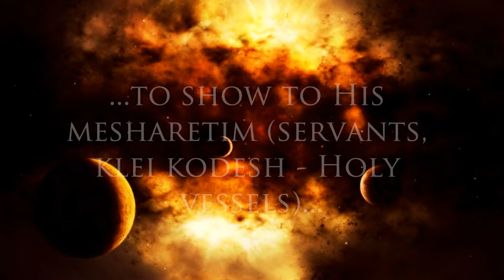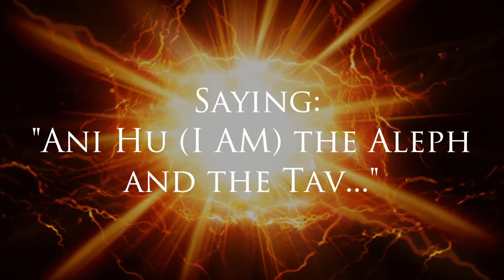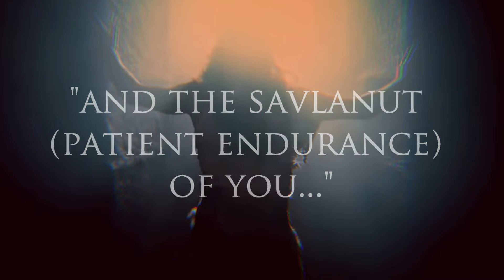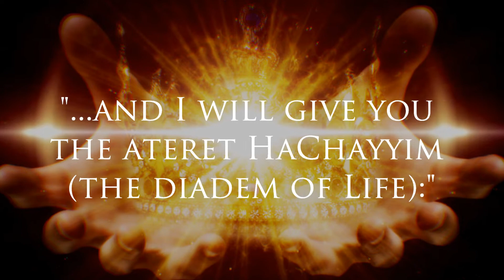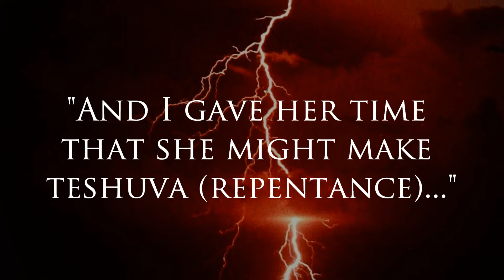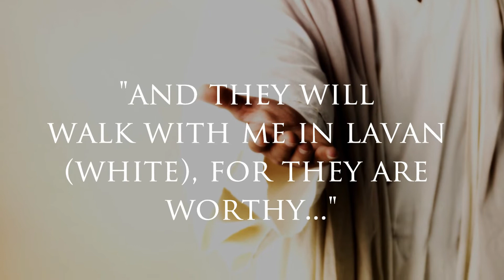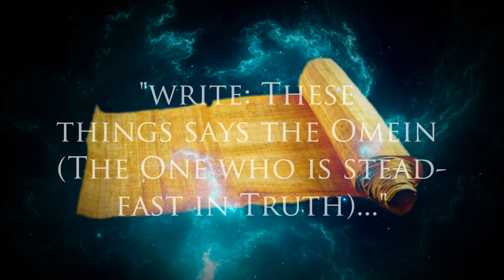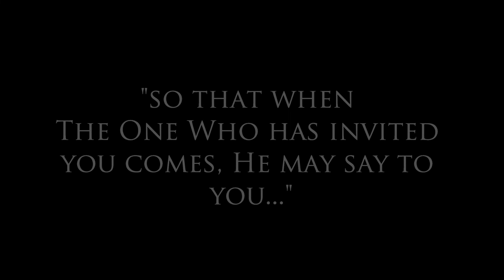THE BOOK OF REVELATION - PART 1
The Book of Revelation (Revelation of Yochanan)
chapters 1-4

1. Per Andreasen, Per Bluitgen Andreasen, Yannick Kalfayan - Desert Voice
2. Cinematic Trailer Background Music by MUSIC4VIDEO
3. Saad Al-Hussainy - Expressive
6. Aliaksei Yukhnevich - Deliverance
7. Vicor Cooper - Windwalker8. Timur Haisyn - Brutal Fervour
9. Ivan Shpilevsky - The Time
10. RageSound - Vortex
11. Demised To Shield by Ghostrifter Official Promoted By: RFCM Commons Attribution-ShareAlike 3.0 Unportedcreativecommons.org/licenses/by-sa/3.0/deed.en_US
12. Aliaksei Yukhnevich - Battle for the Universe
13.Matias Puumala - Amppitune
14. Whitesand - Shadows